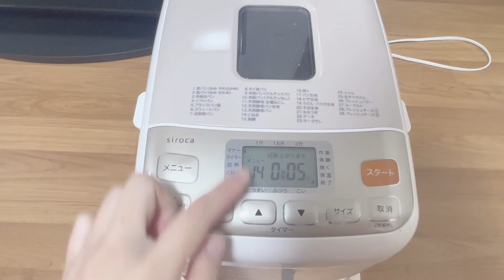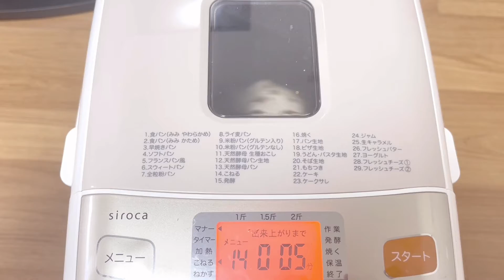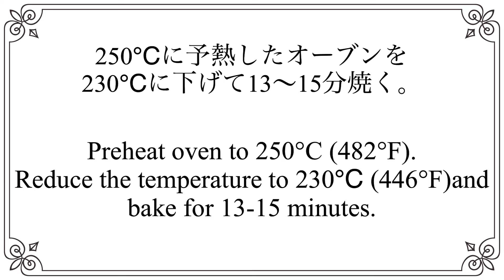No Music) Bacon cheese herb bread! bread maker recipe easy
Happy to comment and share.

This time we made bacon cheese herb bread.
You can rearrange it by changing what you put inside, and it is delicious even without kneading the herb mixture into the dough.
Please try baking it!

ingredients

180 g all purpose flour
20 g whole wheat flour
4 g salt
2 g dry yeast
130 g water(32~35 ℃)
8g olive oil

4tsp herb mix (unsalted)
4tsp water

15g bacon ×4 (60g)
15g cheese ×4(60g)
black pepper

olive oil